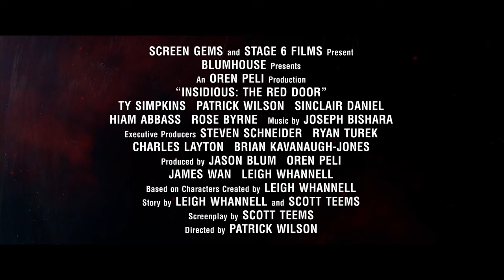Insidious: The Red Door - Recap - Only In Cinemas Now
The original cast from Insidious is back with Patrick Wilson (also making his directorial debut), Ty Simpkins, Rose Byrne and Andrew Astor. Also starring Sinclair Daniel and Hiam Abbass. Produced by Jason Blum, Oren Peli, James Wan and Leigh Whannell. The screenplay is written by Scott Teems from a story by Leigh Whannell and Scott Teems, based on characters created by Leigh Whannell.

Insidious: The Red Door Opens Only In Cinemas Now.

Directed by:
Patrick Wilson

Screenplay by:
Scott Teems

Story by:
Leigh Whannell and Scott Teems

Based on characters created by:
Leigh Whannell

Produced by:
Jason Blum
Oren Peli
James Wan
Leigh Whannell

Executive Producers:
Steven Schneider
Ryan Turek
Charles Layton

Cast:
Ty Simpkins
Patrick Wilson
Sinclair Daniel
Hiam Abbass
Andrew Astor
and Rose Byrne